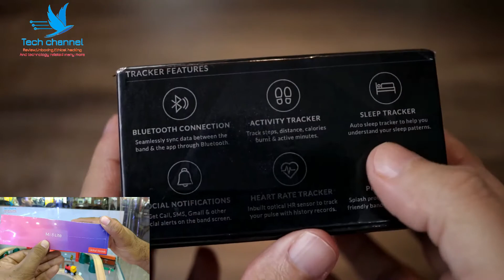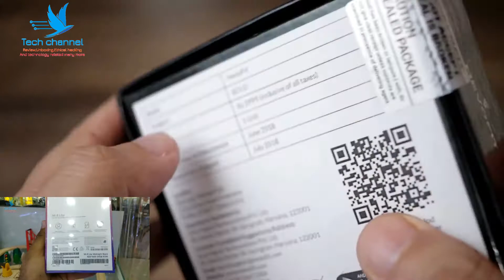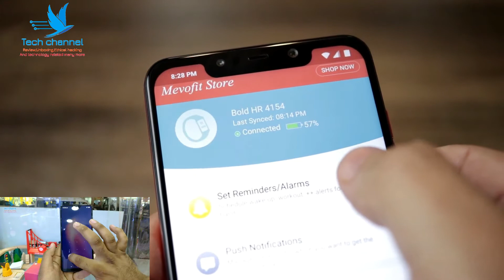mevofit fitnes band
Here is Mevofit Drive review. This is a fitness band that is available in India for Rs. 2,590. In this video I have done the Drive unboxing, talked about features and the app and how to install / pair the band with the app.

This fitness band is listed on Amazon

subscrive my channel